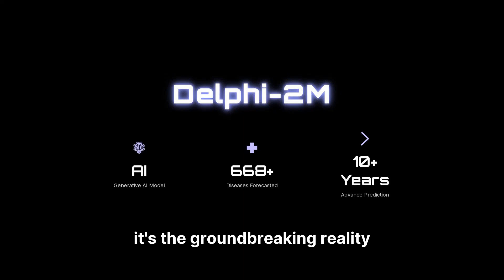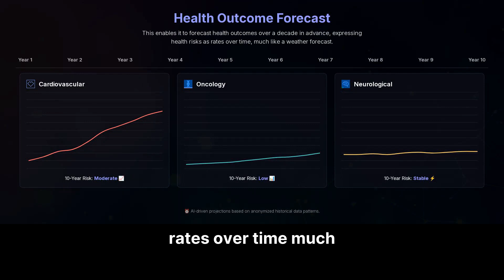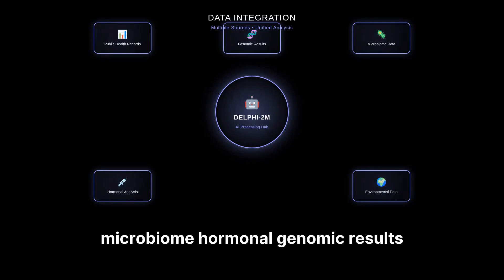Delphi-2M AI Stuns the World: Predicts 1,000 Diseases Before They Strike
Delphi-2M AI Stuns the World: Predicts 1,000 Diseases Before They Strike  @AIInnovationsAndTools

Delphi-2M AI Stuns the World: Predicts 1,000 Diseases Before They Strike is the groundbreaking breakthrough shaking the future of medicine. Imagine an AI so advanced it can foresee illnesses before symptoms even appear—offering humanity the chance to save millions of lives. In this video, we explore how Delphi-2M works, the science behind its predictions, and the revolutionary impact it could have on global healthcare. Don’t miss this eye-opening journey into the future of artificial intelligence and medicine.